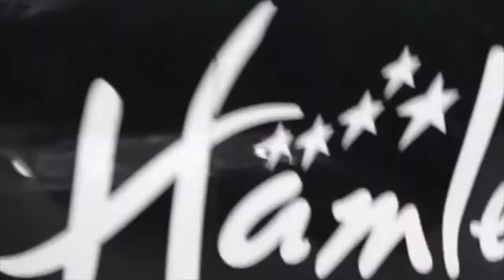『The Legends of Williams F1』Williams TOYOTA FW30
Williams TOYOTA FW30#Williams FW30#ウィリアムズFW30#ウィリアムズトヨタ#Williams F1